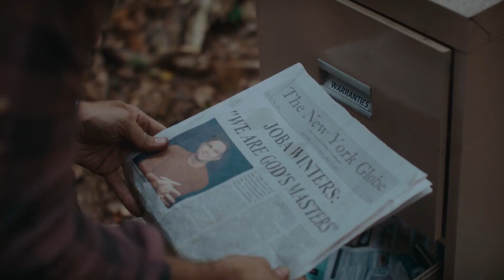The Woods Are Real Official Trailer 2024 Matt Dellapina, Campbell Scott, Chinasa Ogbuagu